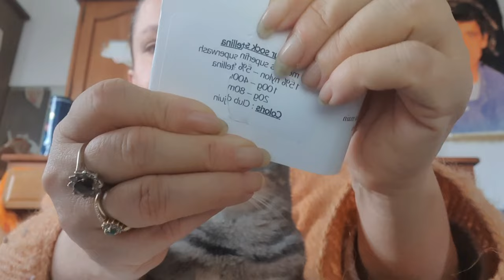mon petit quotidien 29💙🧶🐈🐈💙